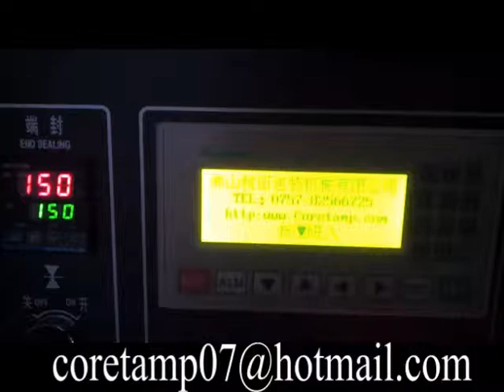soda packing machine,soda biscuits packing machines,soda packing machine price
Pie packing machine
We are producing packing machine
Can offer you a nice price packing machine for pie/cake/bread/biscuits/wafer